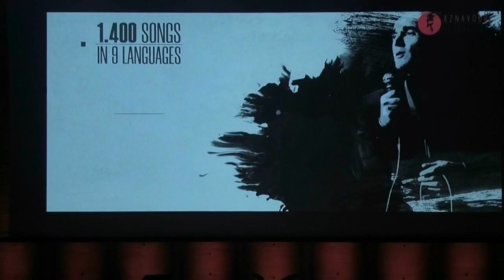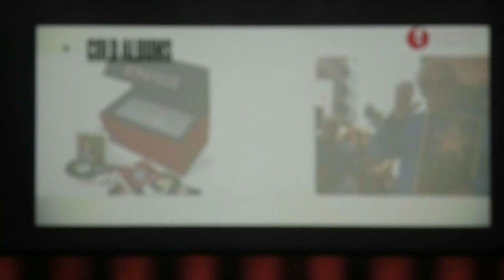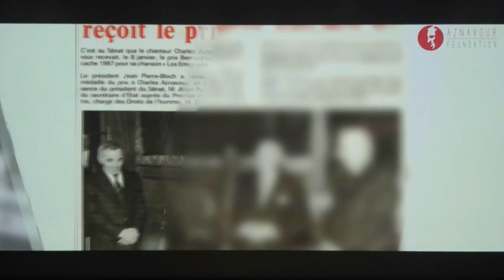UNESCO - Présentation de la Fondation Aznavour - 2019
Le Groupe francophone auprès de l’UNESCO a présenté une soirée en hommage à Charles Aznavour le jeudi 10 octobre 2019, à la Maison de l’UNESCO à Paris.
Avant la partie musicale et après les discours officiels, la soirée a débuté par une présentation de la Fondation Aznavour, par Nicolas Aznavour, cofondateur de la Fondation et Kristina Aznavour, présidente de la Fondation.
La soirée a été animée par Achren Verdian, journaliste à France 24.